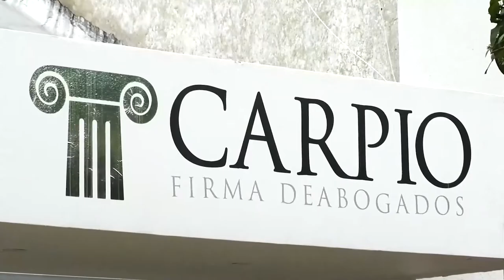POLÉMICA EN VALLEDUPAR HA CAUSA LA DESPENALIZACIÓN DEL ABORTO